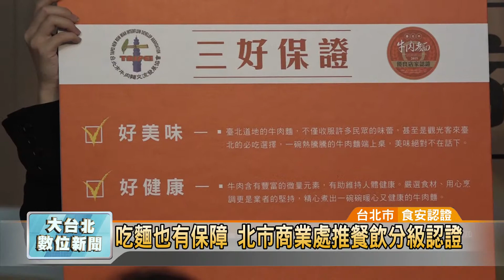20151113吃麵也有保障 北市商業處推餐飲分級認證(凱擘大台北數位新聞)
吃麵也有保障 北市商業處推餐飲分級認證

食安問題頻傳，台北市牛肉麵交流發展協會，透過台北市商業處指導辦理優良店家認證，經過講習、教育訓練加上國際認可機構認證，經過幾個月的認證機制，最後共有25家牛肉麵店獲得優良店家認證，也期盼有更多的餐飲業者加入，讓民眾吃得更安心。

大塊牛肉、手工製作的麵條、美味的湯頭，這一碗碗料多味美的牛肉麵，讓人垂涎三尺、食指大動。更特別的是，這些牛肉麵都經過國際認可機構，針對肉品、麵條、湯品進行稽查，最後獲頒優良店家認證。

這25家牛肉麵店面，在台北市牛肉麵交流發展協會協助下，更透過台北市商業處指導，結合教育訓練及輔導講習，再經過幾個月的認證機制，終於得到好店標章。

現在食安問題頻傳，商業處表示，未來將持續輔導更多的餐飲業者，參與「餐飲衛生管理分級」認證，而牛肉麵交流發展協會也將邀請更多店家參與，希望讓民眾能夠吃得更安心。

記者 曹登華 採訪報導 (台北市/食安認證)